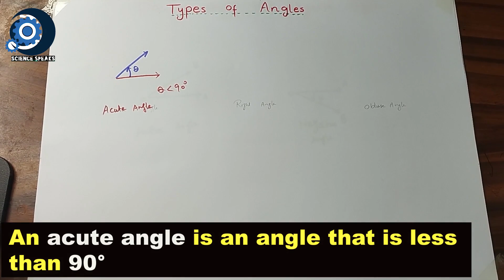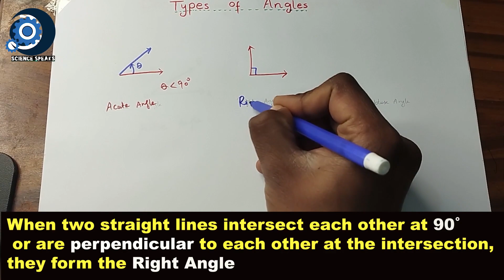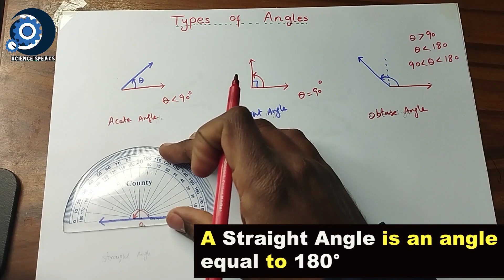9.Types of Angles in Geometry in Urdu/Hindi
Types of Angles in Geometry
An Angle is formed when two straight lines or rays meet at a common endpoint.

An acute angle is an angle that is less than 90°.
When two straight lines intersect each other at 90˚ or are perpendicular to each other at the intersection, they form the Right Angle.
An obtuse angle is a type of angle that is always larger than 90° but less than 180°.
a straight angle is an angle equal to 180 degrees
A reflex angle is an angle that is more than 180 degrees and less than 360 degrees.
A Complete Angle is a type of angle that measures 360°.

Introduction to Types of Angles in Geometry 00:01
How an angle is formed 0:03
What is Acute Angle 00:27
Acute Angle on wall Clock 00:43
What is the Right angle 00:54
The angle at 9 Pm and 3 Am 01:08
What is an obtuse angle 01:19
What is a straight angle 01:58
The straight angle on the wall clock 02:18
Meaning of Reflex Angle 02:25
Reflex angle Practical example 02:28
Complete Angle Definition 03:06
Positive Angle and counterclockwise measurement 03:29
Conclusion 03:37

The creator of this channel is an energetic, motivated, and visionary teacher/engineer who is always trying to learn and share things.

An effort has been made to describe things in great detail. However, any suggestions/comments are highly commendable.